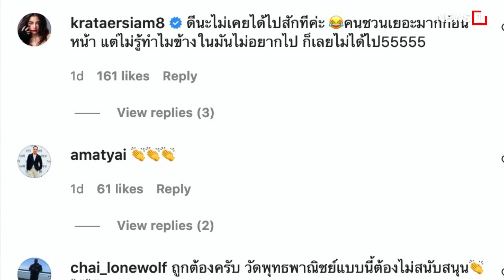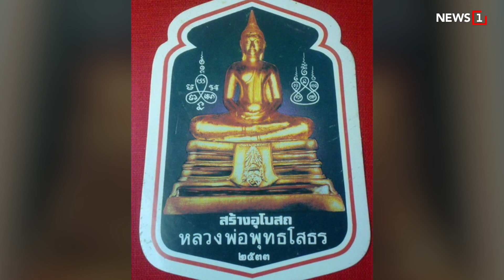หมดศรัทธาหลวงพี่อุเทน ลอกทิ้งสติกเกอร์ "วัดท่าไม้" : [NEWS REPORT]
โซเชียลแห่แชร์ภาพขูด-ลอก สติ๊กเกอร์วัดท่าไม้ ออกจากรถ หลังหมดศรัทธา หลวงพี่อุเทน  โดยสติกเกอร์"วัดท่าไม้" สุดฮิตมาร์เก็ตติ้งในตำนาน  ที่เชื่อกันว่าติดแล้วตำรวจไม่จับ

id=com.sondhitalk.asia.android&fbclid=IwAR0_8wTAnDmJz31oRwo7tA6q9rzVpQjuwAFhg0uzmTG-4c2c2KBFKwt-HK4